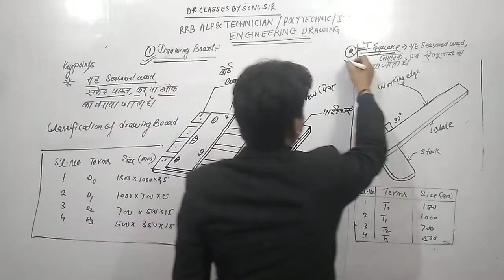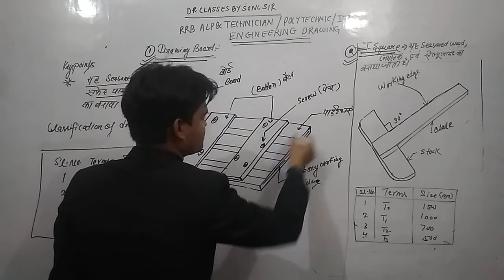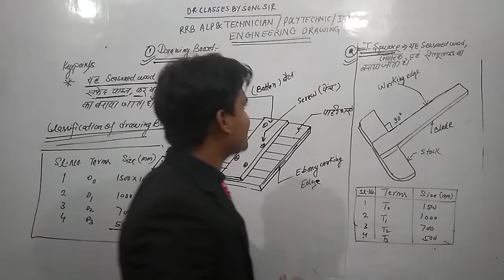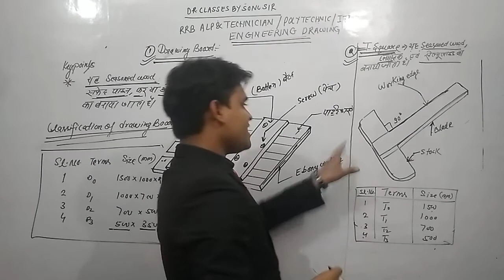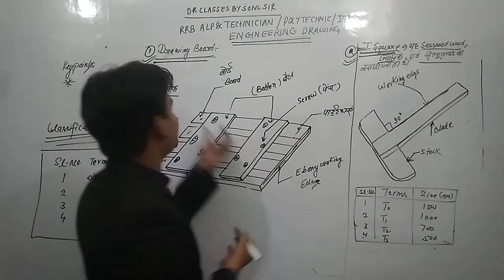RRB ALP / TECHNICIAN CBT-2 Engineering drawing instruments ( drawing board & T-square kya h)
Hello friends
MOST IMPORTANT TOPIC OF RAILWAY ALP & TECHNICIAN DRAWING BOARD AND T-SQUARE
friends Maine is video me railway ke most important topic drawing board aur t - square ke bare me bataya h
Avashya dekhe
Most important topic of engineering drawing from RRB ALP & technician cbt-२